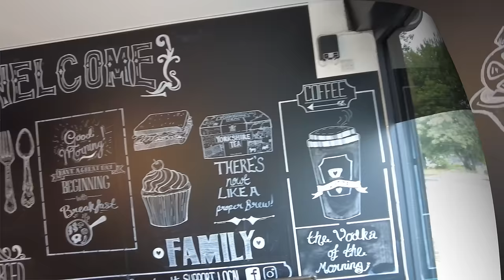Going for a Takeaway with My DAD!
Danny is in Barnsley today